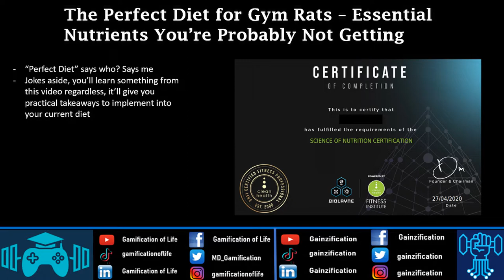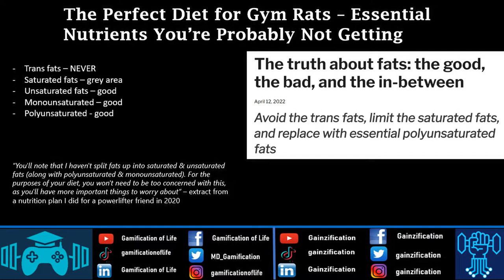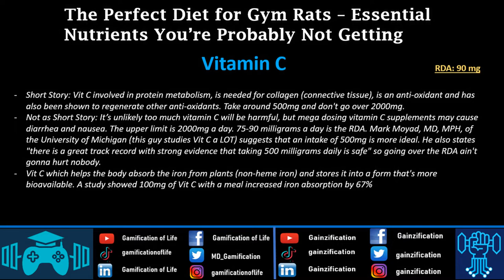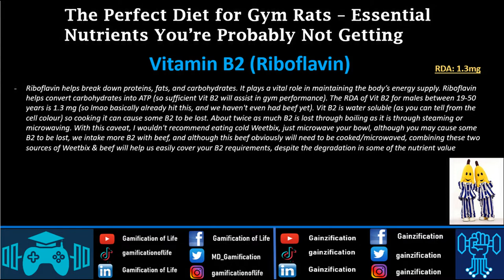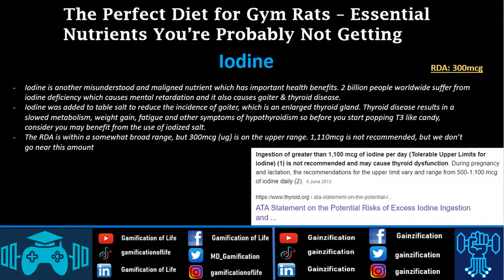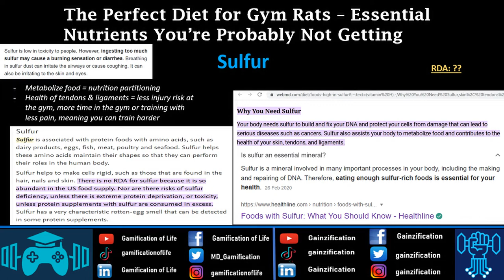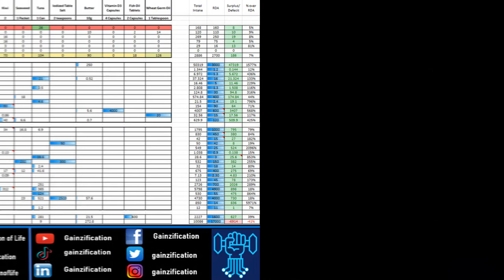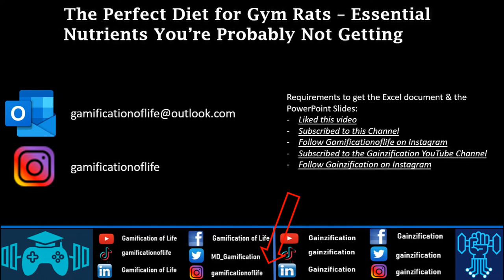The Perfect Diet? Essential Nutrients You're Probably Not Getting | Most Meal Plans Don't Have This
I've seen countless meal plans over the years, most of them just giving generic "meal 1" & counting the protein, fats, carbs & calories. But these meals never take into account vitamins or minerals, so I've done this for you, since most online coaches & even some nutritionists I've seen don't do this for some reason

This video goes over all of the essential vitamins & minerals, some information on fats & processed oils impact on your health, and then I run through a sample diet that contains at least the recommended amount of each vitamin/mineral

Timestamps:
0:00 Intro
2:55 Twin headed dragon
8:06 Micronutrient Overview
12:36 Why they're important
19:18 why mention all this?
21:16 Vitamins
51:59 Minerals
1:27:32 The Diet
1:34:27 Model friend and her shitty diet
1:37:50 This helped me stay healthy on my grind
1:41:07 Requirements to get these documents